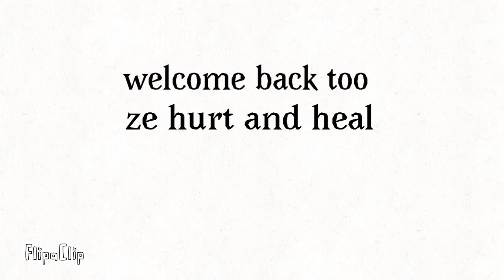BFB Hurt and Heal 5